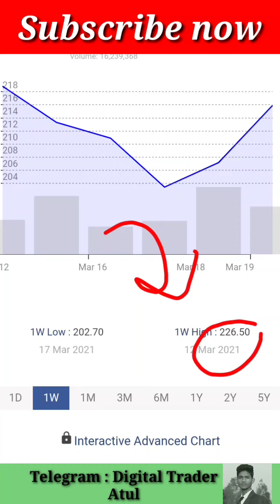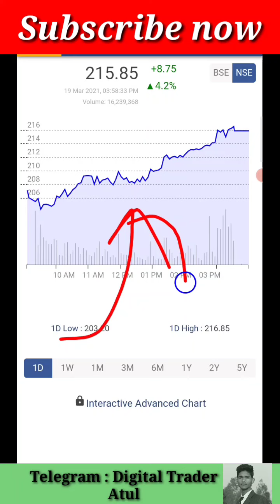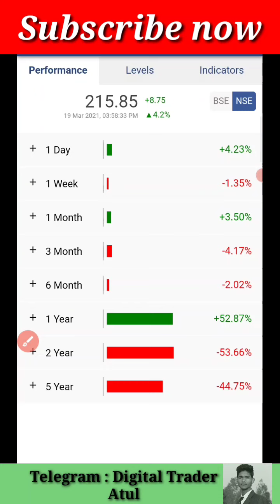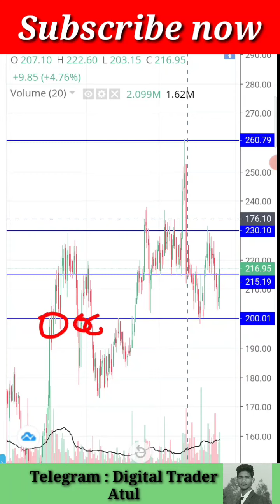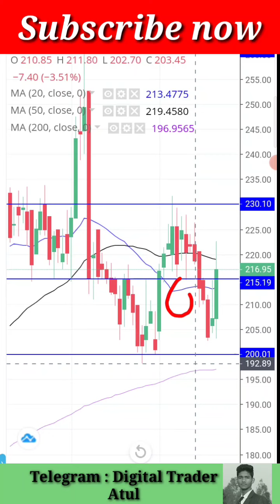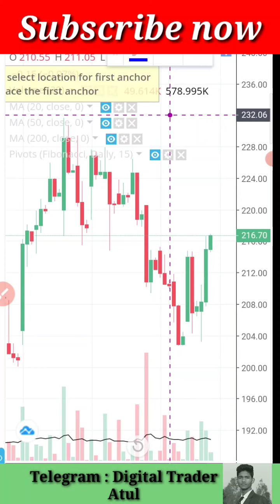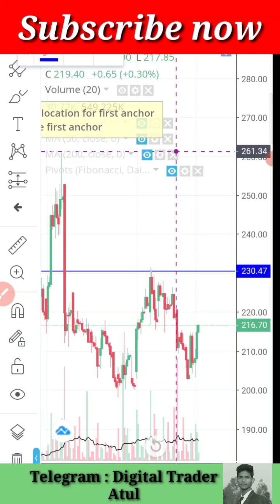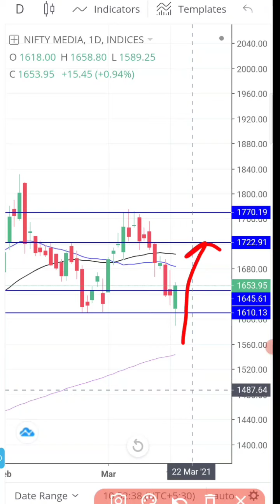Zeel में Reversal 🤑 Zeel stock technical analysis